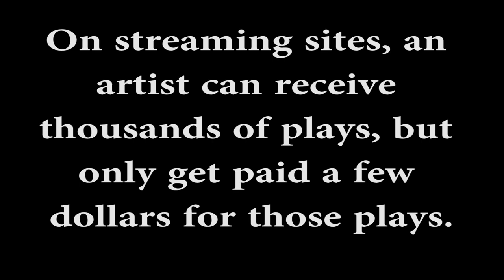8 Reasons Why I Still Buy Compact Discs | Retro Tech Review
It's no secret that CDs are not as popular as they used to be.  But there are folks like me who still buy CDs, and still enjoy listening to them.

Of course, streaming is very popular nowadays.  I never could get in to streaming.  It just doesn't appeal to me.  I still get a rush buying a new CD by one of my favorite artists.

When you think about compact discs versus vinyl, what do you think is better?  What sounds best to you?  I love the sound of vinyl, but to my ears it still does not match the clarity of CDs.

The dynamic range and reproduction of Compact Discs is still tough to beat.  Plus, as I mention in the video, CDs tend to be much cheaper than vinyl.

Do you have a CD collection?  What is your all-time favorite CD?

I post many videos that can be enjoyed by compact disc collectors.

home stereo
retro media
digital compact disc
vintage home audio
CDs versus vinyl
CDs versus cassettes
vintage car stereo